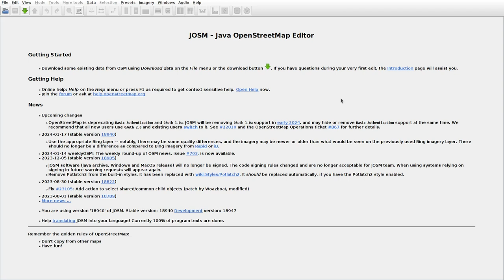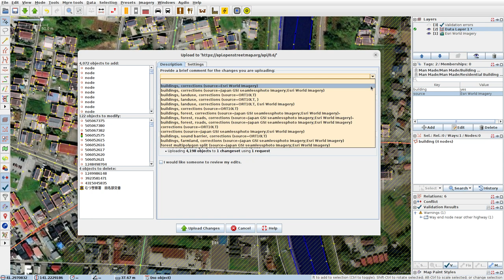JOSMrec1768 2024 01 21